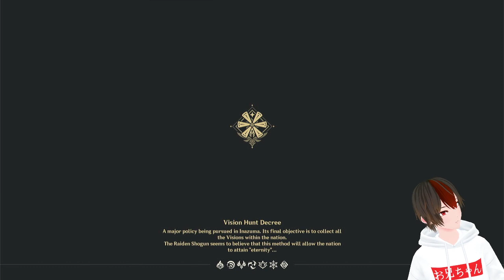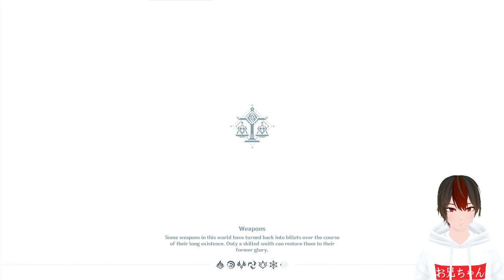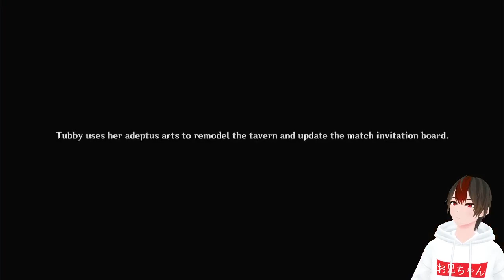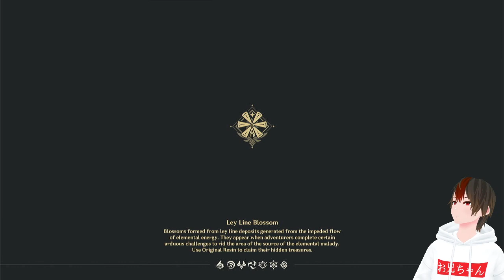Card games with paimon